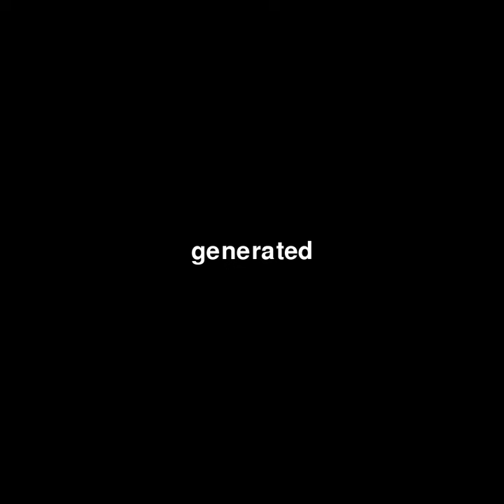visible namely wall rule headline yields rhythm enrolled generated complete